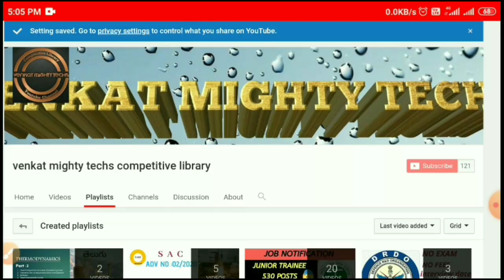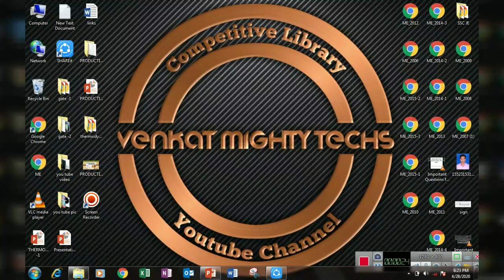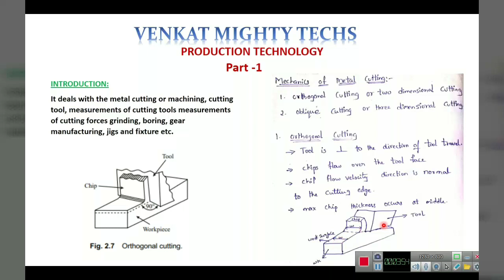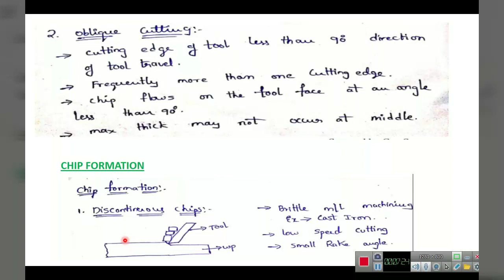Production Technology in Telugu |PART-1 | INTRODUCTION | Metal Cutting Tools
...thank u ..